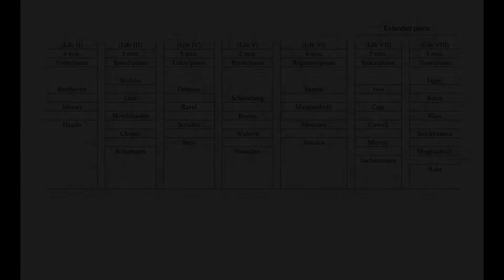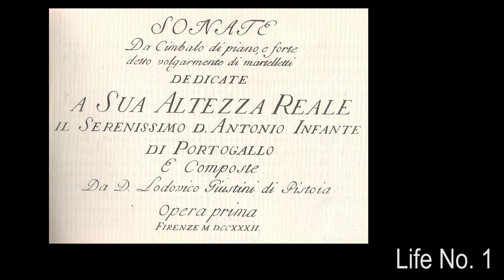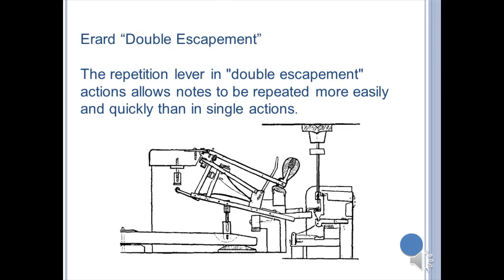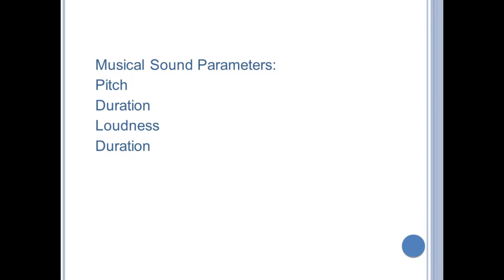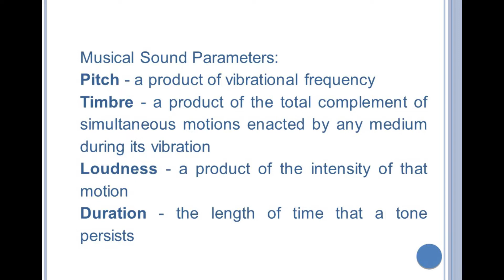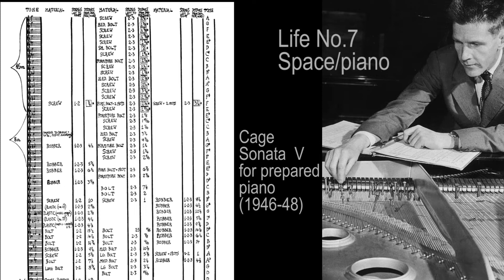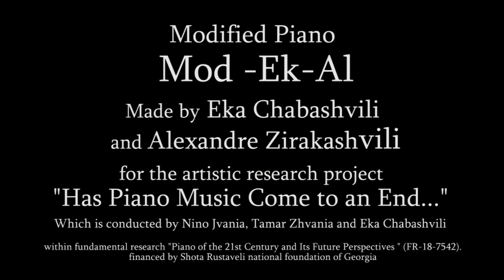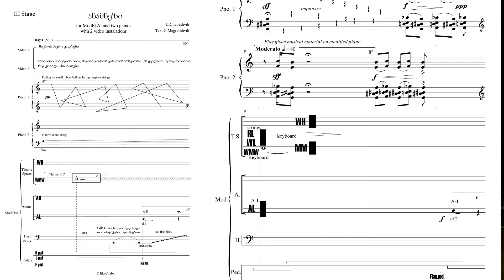How to Write (about) Piano Music that Might Have Come to an End? (Version No. 2)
How to write (about) piano music that might have come to an end (Version No. 1). Nino Jvania, Eka Chabashvili, Tamar Zhvania

Since 2018, we have been conducting an artistic research that aims to research sound production techniques of piano in the 21st century. We have been inspired by words of Karlheinz Stockhausen who declared, in 1992, that “piano music has come to an end and something quite different is coming… With the claviers made up to this time, there is nothing new to discover anymore.” The research resulted into a piece composed by a composer Eka Chabashvili in interaction with pianists Nino Jvania and Tamar Zhvania for Philosophical Tale, 2 pianos, modified piano, video-installations and the virtual piano orchestra. The main aim of the piece “Has Piano Music Come to an End?” is to contradict Stockhausen and demonstrate various new possibilities of engaging acoustic piano in contemporary music.

This is a presentation prepared for CARPA 7 - Elastic Writing
in Artistic Research. It introduces our research using academic forms of writing.

The second version of the same presentation introduces our research using artistic forms of writing: